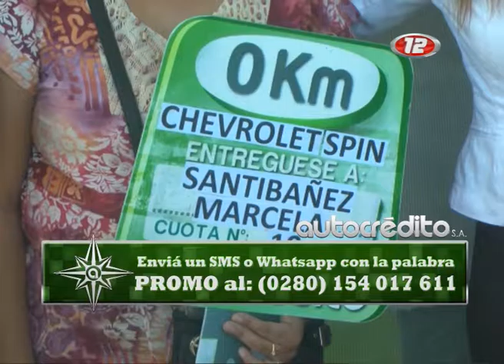Autocrédito - Febrero 2017